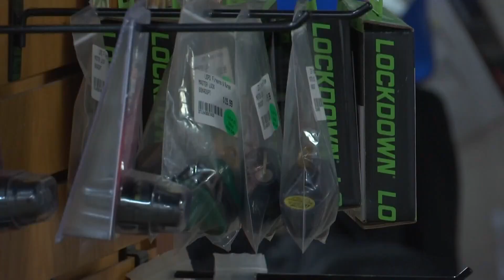City council announces gun safety initiative, distributes free gun locks to residents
The “Love Our Children, Lock Your Guns” initiative aims to decrease theft crimes and the chance of children getting a hold of their parent or guardian’s firearm.